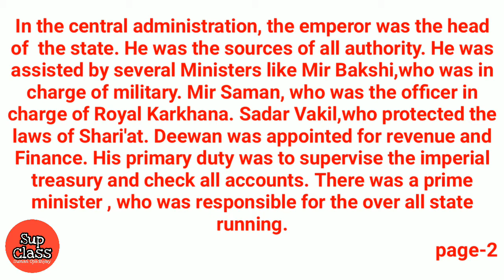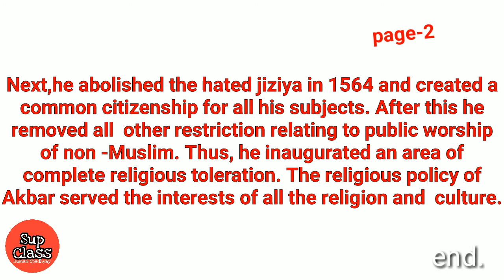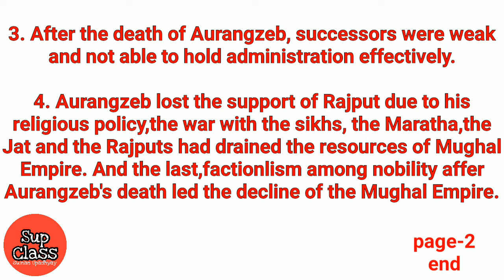Part-2 Class-7 || Chapter-4 || The Mughal Empire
Details of Mughal administration, Akbar religious policy, Aurangzeb policies , Decline of the Mughal Empire